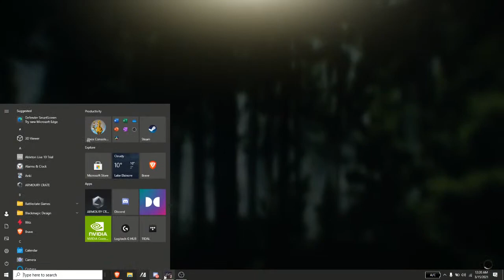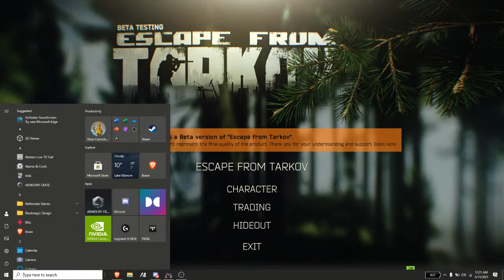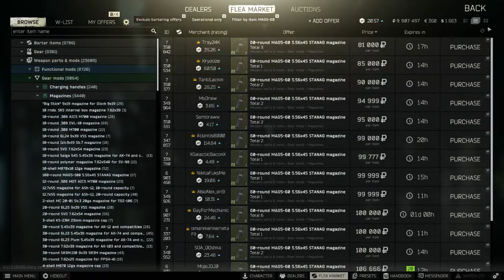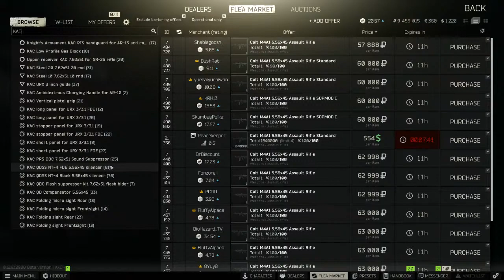EFT Squad loot runs | Level 39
Escape from Tarkov loot, PvP, and questing.